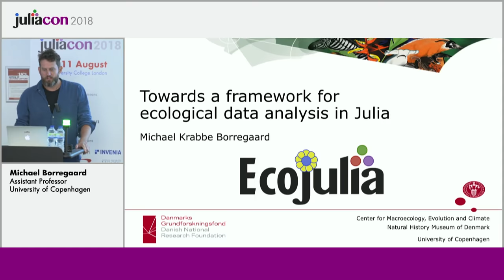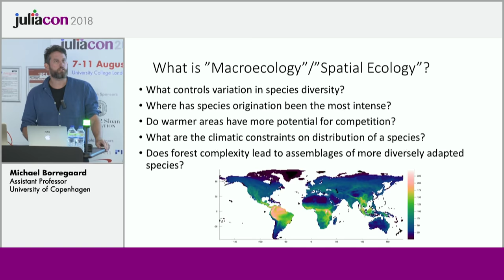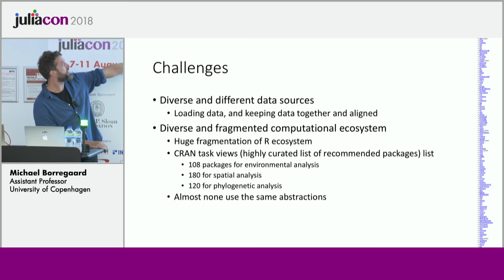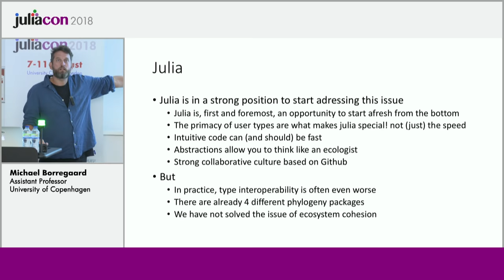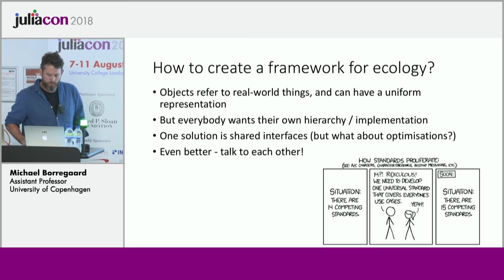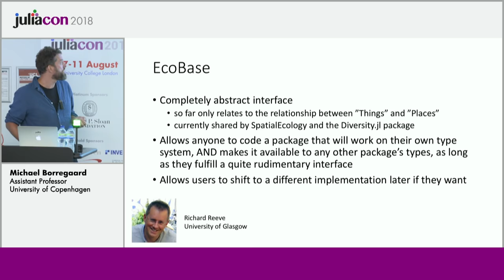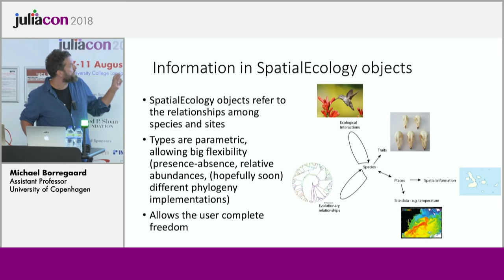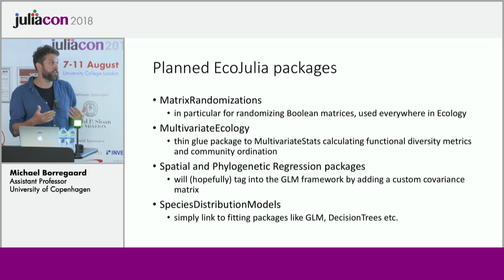Eco-Julia - towards a framework for ecological data analysis in Julia | M Borregaard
Ecological analysis draws upon many different tools - geographic, phylogenetic, bioinformatic and simulation packages and a wide range of statistics. Most ecologists use R, but its package ecosystem is severely fragmented. EcoJulia is a framework to bring cohesive ecological data analysis to Julia.